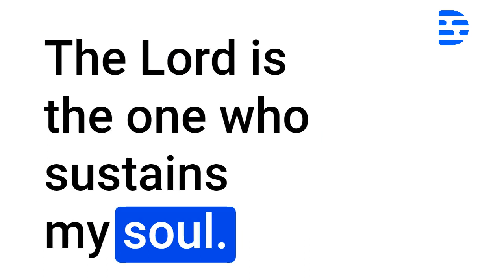Psalms Audio Bible Chapter 54